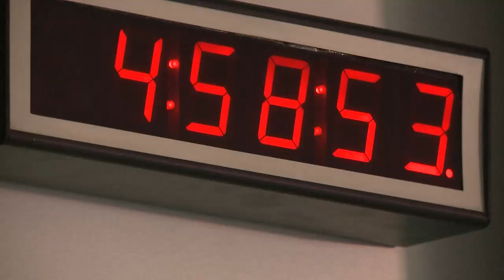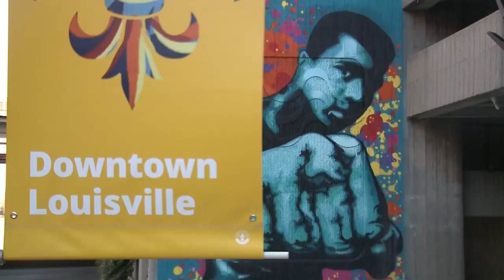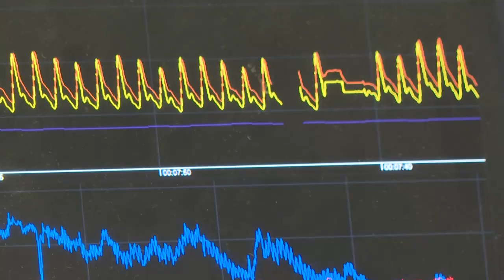A Significant Moment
Q4, Central General, News Feature No Time Limit
3rd Place, Scott DePuy, WISN- Milwaukee, A Significant Moment